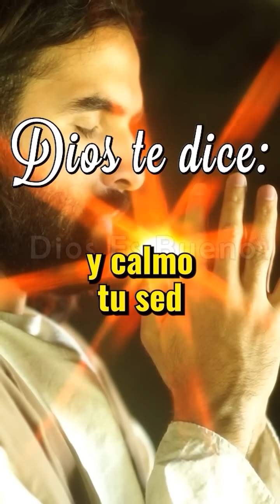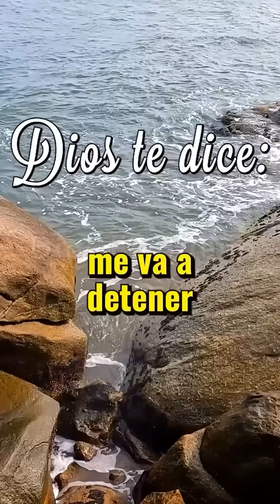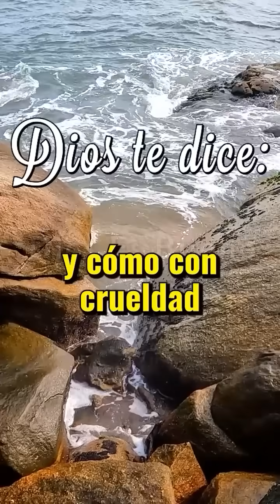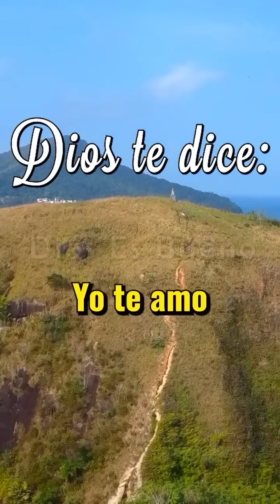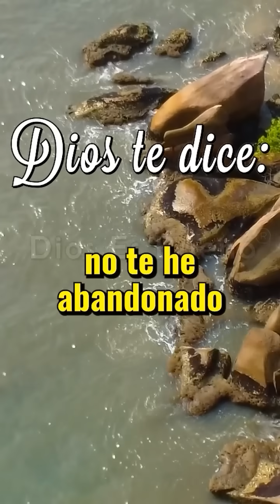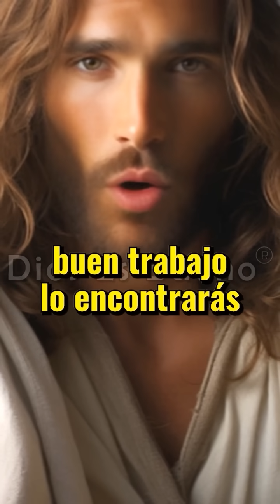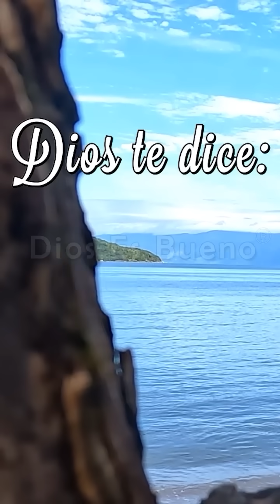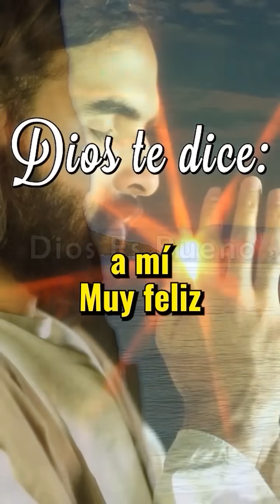Dios te dice hoy: no quiero tus bienes materiales, quiero tu corazón, dame tu tiempo por favor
Si me entregas tu tiempo, tu devoción y tu amor, experimentarás una plenitud que ninguna riqueza terrenal puede igualar.

Te cuidaré, te guiaré y te fortaleceré en cada paso de tu vida. No temas dejar atrás las preocupaciones mundanas y enfocarte en lo que realmente importa: nuestra relación.

Así como dice en mis palabras parafraseadas, "No acumules tesoros en la tierra donde la polilla y el óxido destruyen, y donde los ladrones entran y roban. Más bien, acumula tesoros en el cielo, donde ni la polilla ni el óxido destruyen, y donde los ladrones no entran ni roban".

Te invito a invertir tu tiempo y energía en construir un tesoro eterno en el cielo, donde nuestro amor y comunión durarán para siempre.

Confía en mí, y encontrarás paz, alegría y satisfacción en mi presencia. Siempre estoy aquí, esperando que vuelvas tu corazón hacia mí. Te amo más allá de lo que puedas imaginar.

Confía en mi plan perfecto y sigue mi camino. Yo soy el camino, la verdad y la vida. Si me sigues, encontrarás la verdadera plenitud. Ámate a ti mismo como yo te amo a ti. ¡Vuela alto, mi amado hijo!